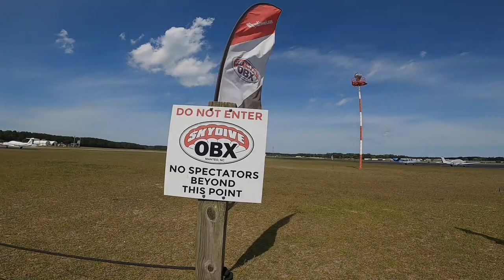Dmitriy P. at Skydive OBX